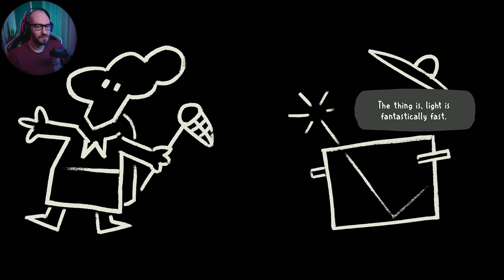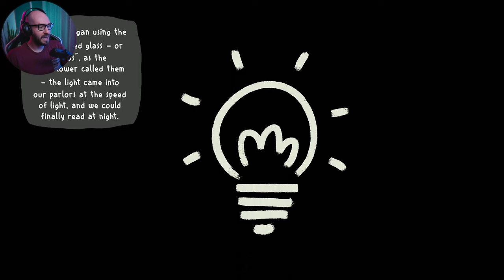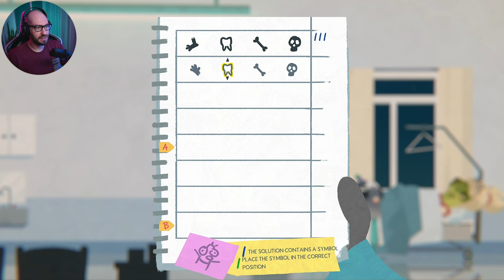Fall of Porcupine - Day 3 | My First Night Shift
🛍  BUY FALL OF PORCUPINE USING THE LINKS BELOW  🛍

Are you a healthcare worker and want a free copy of the game?